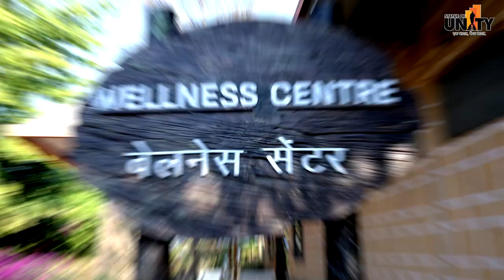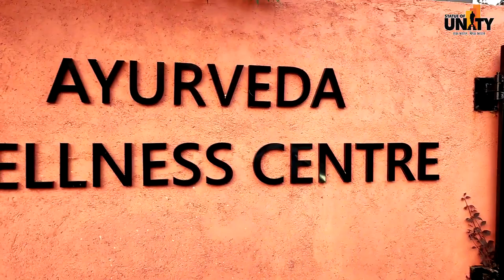Visit Ayurveda Wellness Center at statueofunity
आयुर्वेद से नया आरंभ! स्टेच्यू ऑफ यूनिटी, एकता नगर स्थित आयुर्वेद वेलनेस सेंटर आपका स्वागत करता है। आइए, प्राकृतिक चिकित्सा के साथ जुड़ें और स्वस्थ जीवन का आनंद लें।

परामर्श हेतु soutickets.in द्वारा बुकिंग करें।